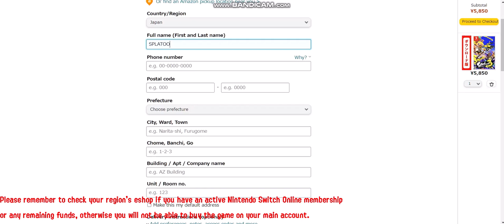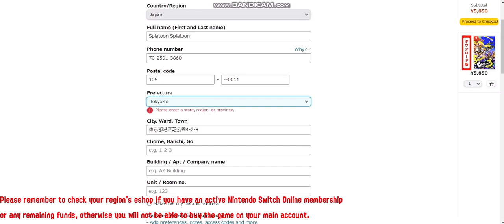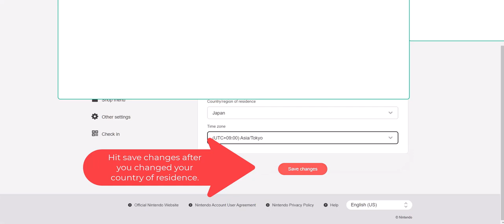Splatoon 3 - How to Save Money and Get Splatoon 3 Early From the Pre-order sale on Amazon Japan!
Splatoon 3 is currently $42 USD on Amazon Japan Digitally! Please take advantage of this deal.
I forgot to mention this, but you can actually play the game the moment it releases on September 8th depending on your time zone. So for example, if it's 12AM in Japan, it will be sent out to you in an instant.
BUY THE DEAL

DIGITAL (5850 YEN as of Sep. 04, 2022) スプラトゥーン3 |オンラインコード版
PHYSICAL ( 5673 YEN as of Sep. 04, 2022) スプラトゥーン3 | Switch
ADDRESS
Postal Code: 105-0011
Prefecture: Tokyo-to
City, Ward, Town: 東京都港区芝公園4-2-8
VPN METHOD
- THESE INSTRUCTIONS ARE FOR WHEN YOU HAVE RECEIVED YOUR CODE. DO NOT DO ANY OF THESE UNTIL YOU HAVE RECEIVED THE EMAIL. -
1. Check your email
2. Locate your Amazon Japan order.
3. Locate to where it says " ダウンロード番号 " On the right of it there will be a code.
4. Go on your switch and select the nintendo eshop
5. On the orange navigation section on the left, locate to where it says " 番号の入力 " it should be the very last option on the bottom
6. Now, input the code provided on your email.
7. The game that shows up after you provide should say " スプラトゥーン3 "
8. After selecting the orange button on the right, your game will process and you'll get a message saying " ありがとうございます。" which tells you "Thank you for buying this game."
After that finish shopping
9. After the game has been redeemed, you will receive 325 gold points.
10. Use your points to get 1 month of Nintendo Switch Online. 1 month is 306 gold points.
11. To do this go to Nintendo Switch Online on the eshop.
12. Hit "プランの確認 • 変更 "
13. Navigate to " 1ヵ月" and click " 購入にすすむ "
14. Navigate to where it says " ポイントを使う "
15. Hit " つぎへ "
16. Scroll all the way down and select " 購入に確定する "
17. After that you should be able to receive one month of Nintendo Switch Online
Also, you don't have to worry about the game being in Japanese. The game will display the language that your switch is on. Hope this clears up any confusion.
TIMESTAMPS
0:00 Introduction
0:18 Pre-order it on Amazon Japan
2:22 Change the Region of your Main Account via My Nintendo!
2:46 Instructions & Details
Splatoon 3 - How to Buy and Take Advantage of the Splatoon 3 Pre-order Sale on Amazon Japan!